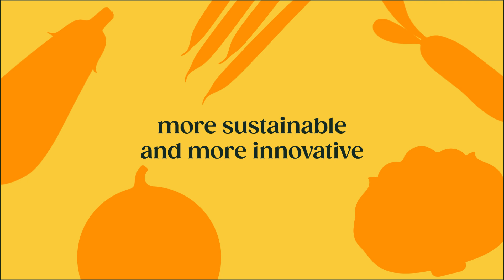Gautier Semences promo video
Gautier Semences